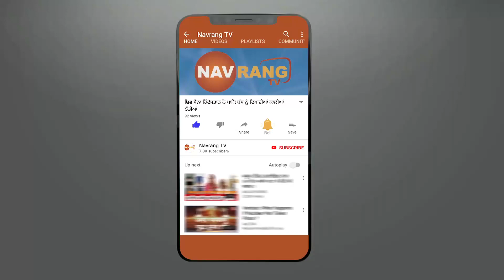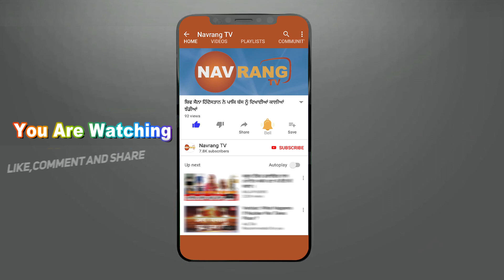ਸੰਘਣੀ ਧੂੰਦ ਕਾਰਨ ਆਪਸ ‘ਚ ਟਕਰਾਏ ਦੋ ਦਰਜਨ ਦੇ ਕਰੀਬ ਵਾਹਨ